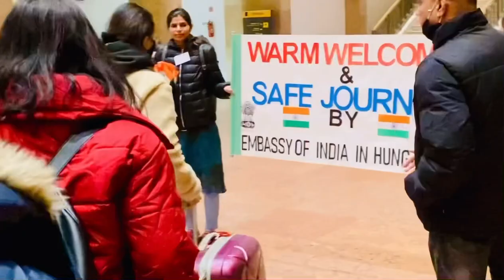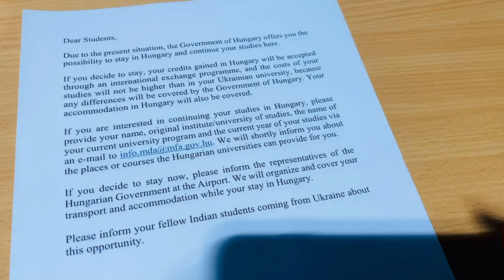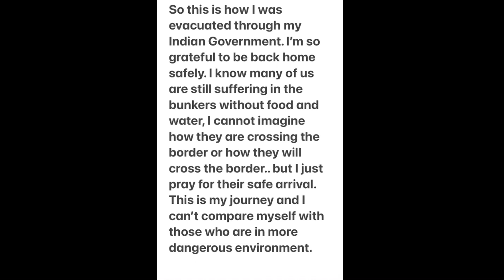Evacuation Experience during Ukraine-Russia War|Vlog| operation ganga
So this is how I was evacuated through my Indian Government. I’m so grateful to be back home safely. I know many of us are still suffering in the bunkers without food and water, I cannot imagine how they are crossing the border or how they will cross the border.. but I just pray for their safe arrival. This is my journey and I can’t compare myself with those who are in more dangerous environments.